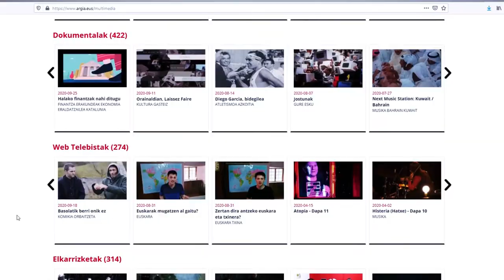Ikusentzunezkoei buruz sarean dagoen guztia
4 minututan azalduta. Ezagutzen duzu besterik?